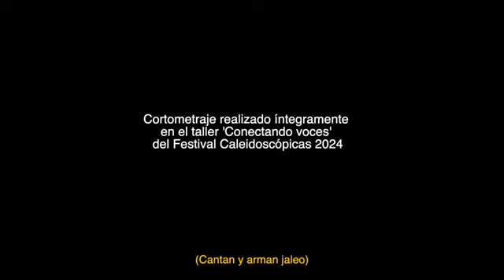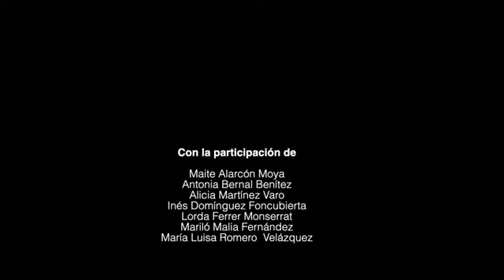Barbate: Tierra de mujeres. Corto documental. Mujeres asociaciones de la localidad. Caleidoscópicas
Corto documental.
Resultado final del taller impartido por Sara Gallardo de Relatoras Producciones
Taller: Conectando voces: taller de creación colectiva de historias con lenguaje audiovisual.
Dessarrollado entre el 27 de mayo y el 24 de junio de 2024.
En este taller, las mujeres aprendieron a utilizar las nuevas tecnologías para grabar sus historias y compartirlas  guiadas por Sara
EL PROGRAMA Y SU OBJETIVO

Por tercer año consefutivo, la Fundación Provincial de Cultura continuó con su compromiso de favorecer la igualdad entre mujeres y hombres en las programaciones culturales locales y de apoyar el talento creativo de las mujeres artistas. En esta nueva edición el Festival lleva el título de Festival Caleidoscópicas. Territorios de conexión y tiene una programación tejida más a fuego lento que facilite la creación de vínculos entre municipios y agentes educativos, sociales y culturales, apostando por el desarrollo de experiencias colectivas en diferentes disciplinas artísticas que permitan vivenciar el disfrute de crear juntas y la celebración de compartirlo luego.

El Festival se desarrolló en dos tiempos diferentes: Caleidoscópicas primavera durante los meses de mayo y junio y Caleidoscópicas otoño en octubre y noviembre. Los municipios participantes son tres: Arcos de la Frontera, Barbate y Jimena de la Frontera, con una jornada de convivencia final entre municipios que se celebrará en Arcos de la Frontera. A esta jornada de convivencia están invitadas todas las personas participantes en los distintos territorios, habrá espectáculos de artes en vivo y un mercado de artesanas locales.

En cada una de los municipios implicados se desarrollan actividades formativas dirigidas a alumnado de primaria y secundaria así como a mujeres integrantes de asociaciones locales. Tras finalizar la formación, se presentan los resultados obtenidos en cada municipio en una jornada festiva amenizada con un espectáculo de artes en vivo abierto al público.

La programación del Festival Caleidoscópicas está inspirada en distintas disciplinas: la música en Arcos de la Frontera, la palabra en Barbate y las artes plásticas en Jimena de la Frontera.